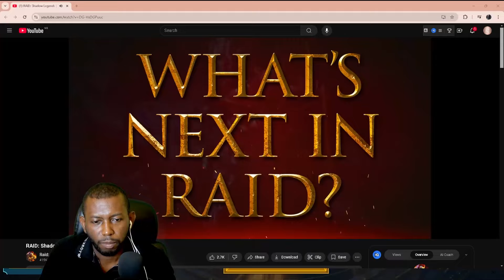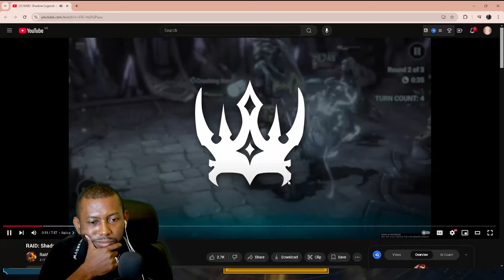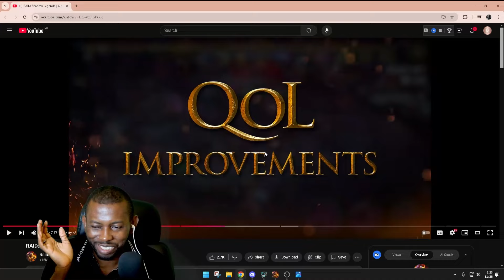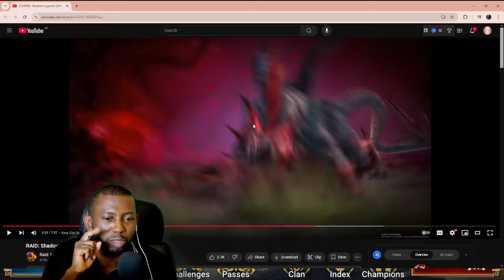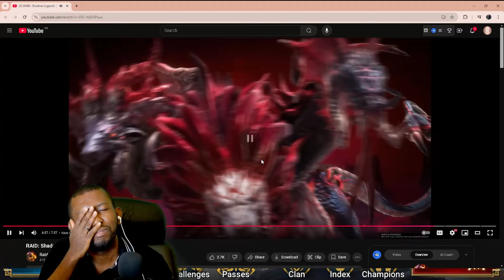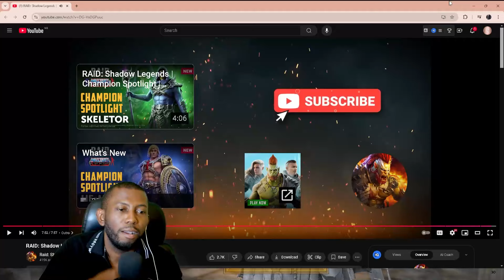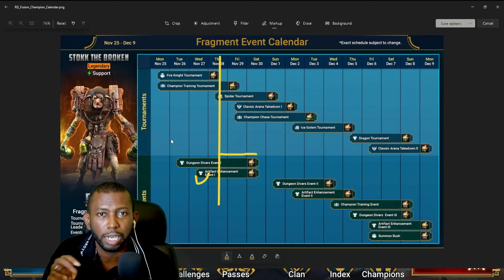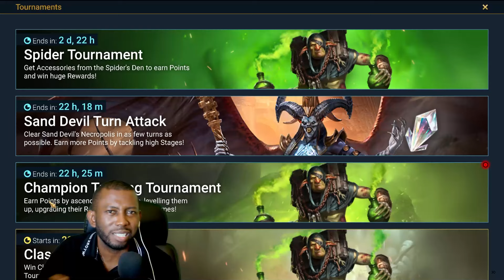Triple 2x Boosted Weekend & Reaction to What's Next In Raid: Shadow Legends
Big Quality of Life Improvements coming to raid and a Whole new Boss with new rewards to boost champions